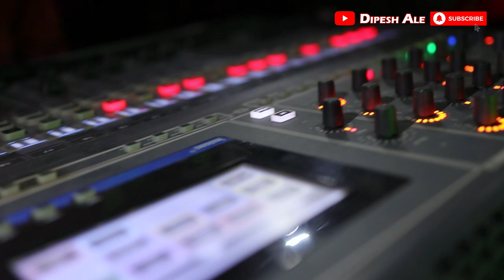HAPPY CLUB - BUTWAL | DIPAWALI SANJH 2079 | Dipesh Ale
Let me share an entertaining performance from the program organized by HAPPY CLUB - GOLPARK, BUTWAL | DIPAWALI SANJH 2079 program with you. Enjoy!